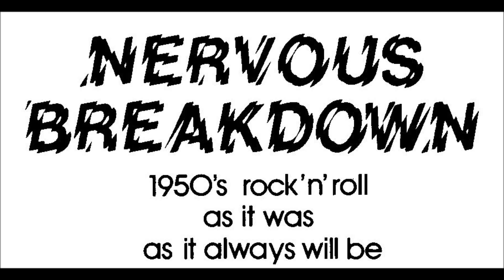Nervous Breakdown - Rockabilly Queen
Rockabilly for the boys. Original Nervous Breakdown song recorded in 1982. Written by Richard Minchin. Rob Minchin - vocals and rhythm guitar, Richard Minchin - lead guitar and backing vocals, Paul Williamson - bass, Mark Tucker - drums.